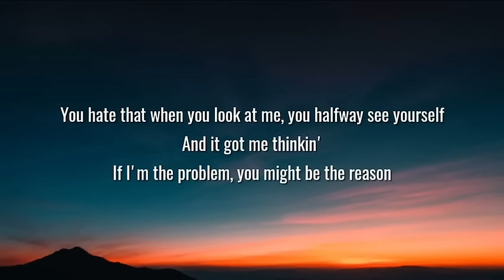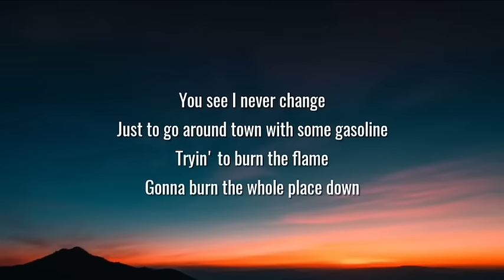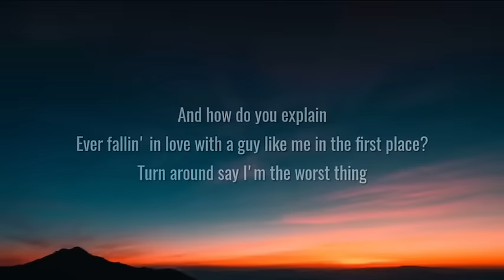Morgan Wallen’s FULL unreleased song “I Guess”